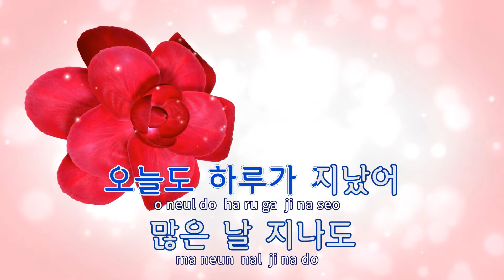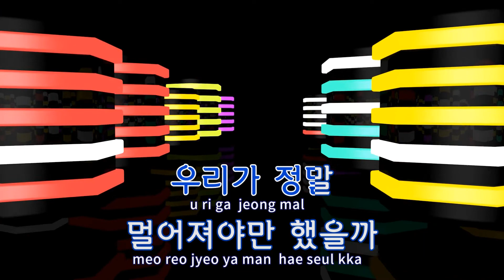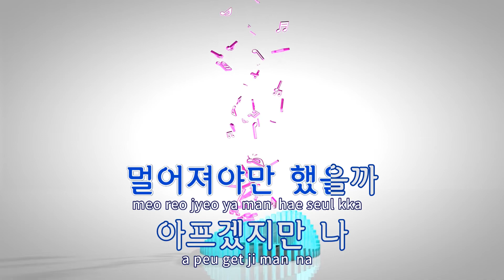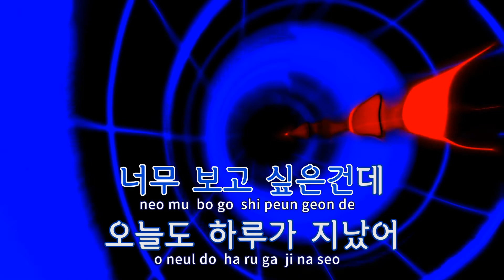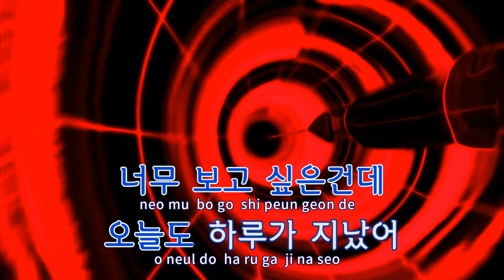[TJ노래방 / 여자키] 되돌리고싶다 - 닐로 / TJ Karaoke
되돌리고싶다  --  닐로